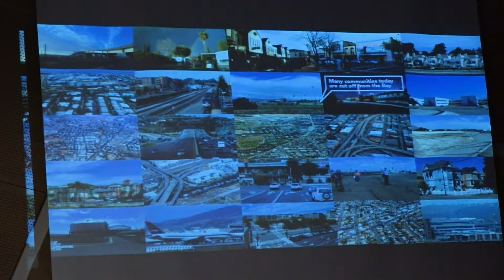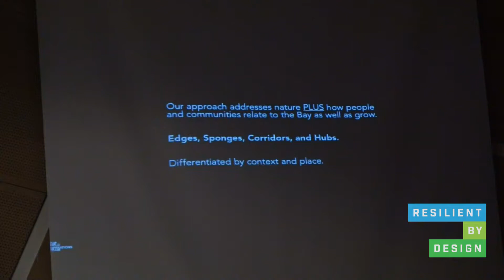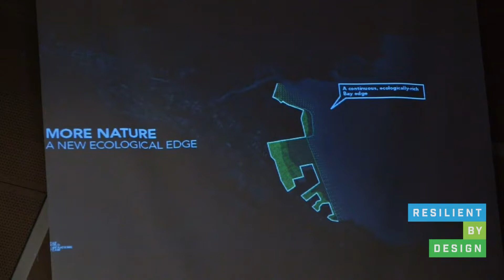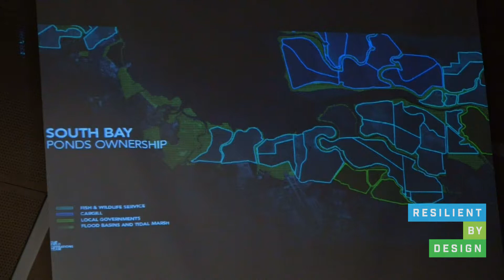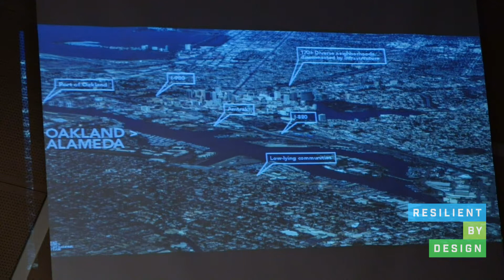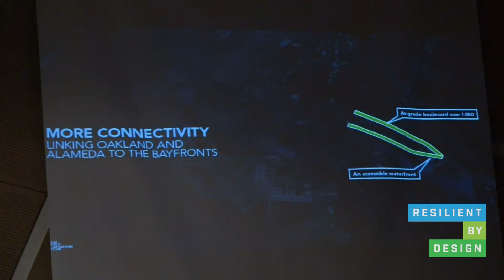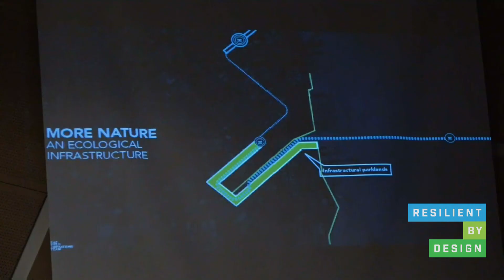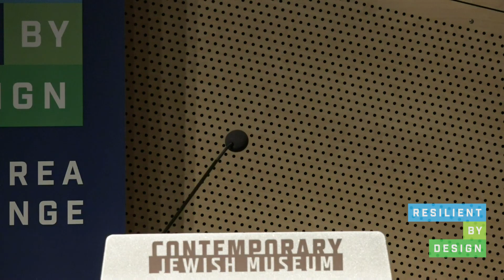3 Field Operations